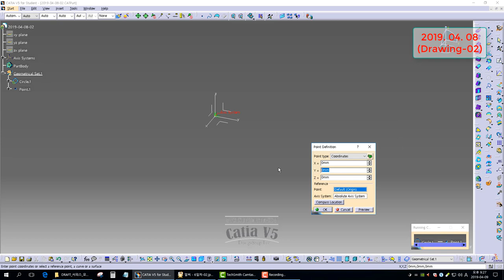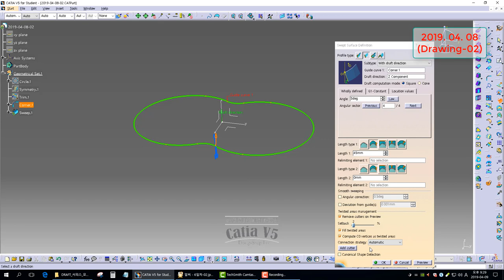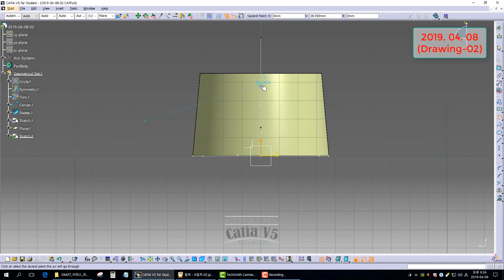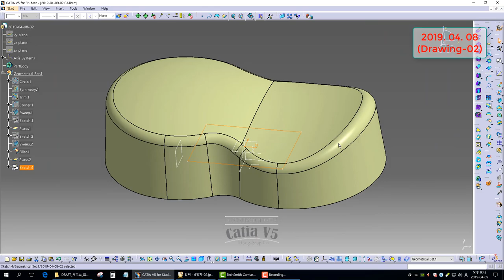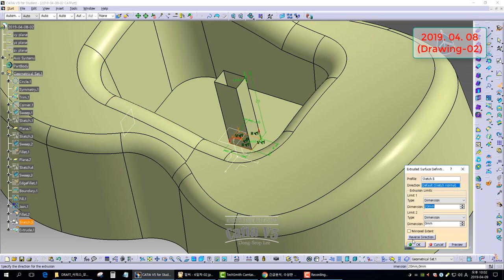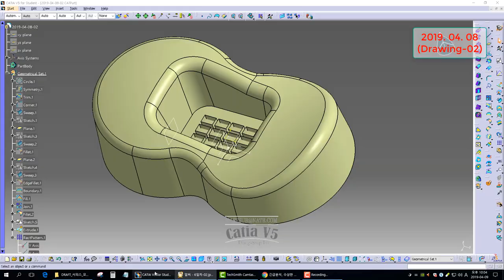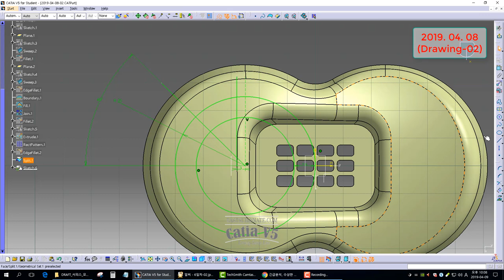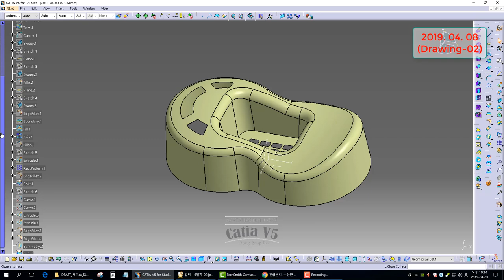[GSD] CATIA V5. Surface Practice Drawings 2019. 04. 08 (Drawing-02)